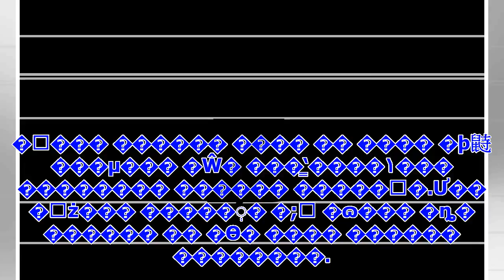[Breaking News]r.ż ' ߽ Ȥ, Ƴ '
'�̹���' �߽ż� / ����=JTBC ���� ȭ�� ĸó��������[������������ ��ȿ�� ����] �߽ż��� �Ƴ� �Ͽ��̿� ��ȥ��Ȱ�� ���...